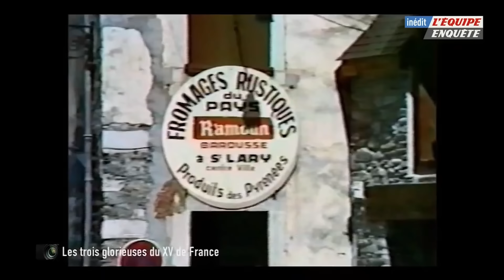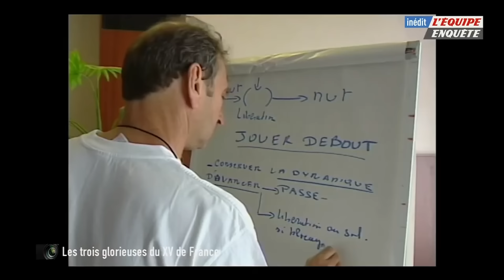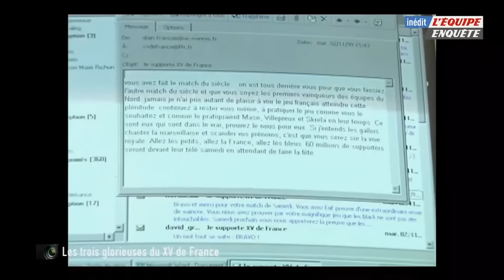Les trois glorieuses du XV de France - Coupe du monde de rugby - Documentaire L'Équipe Enquête 2023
1987, 1999, 2011 : trois générations du quinze de France, trois épopées en Coupe du monde qui resteront gravées à jamais dans les mémoires collectives, même si elles se sont soldées à chaque fois par une défaite en finale. Ce documentaire, qui retrace ces parcours marquants, regorge d'images d'archives et de témoignages passionnants des protagonistes de l'époque (Serge Blanco, Christophe Lamaison, Dimitri Yachvili...). Un documentaire signé Sébastien Tarrago et Jules Bian-Rosa.